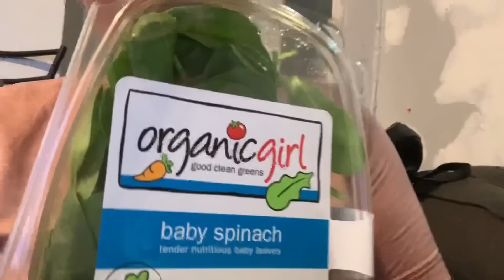Probando productos For Life gracias Holga🙏🏻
Hola hermosas hermosos gracias por su apoyo y cariño agradesco con todo mi corazón DIOS l@s bendiga l@s quiero